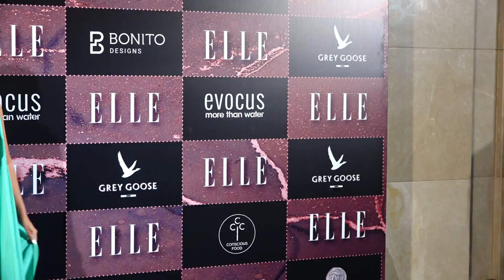Hina Khan in Blue Dress At Elle Beauty Awards 2022 | Telugu Dhamaka